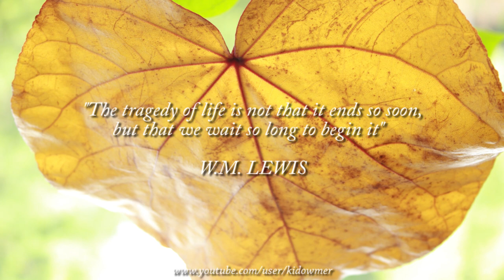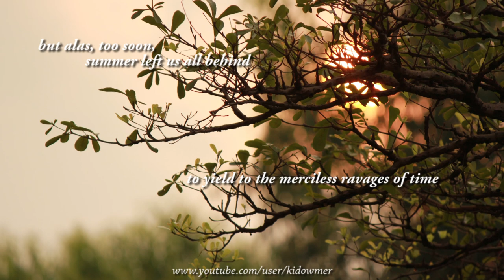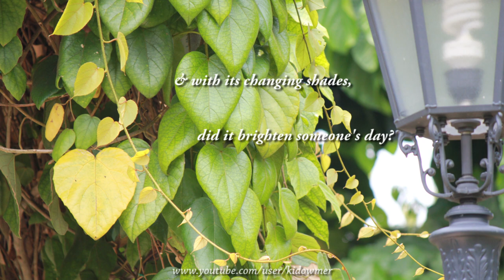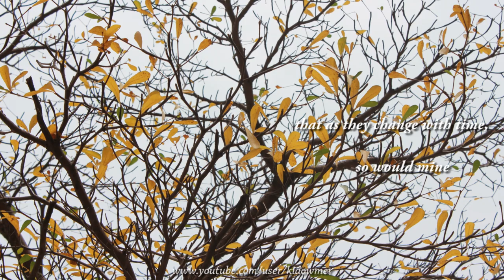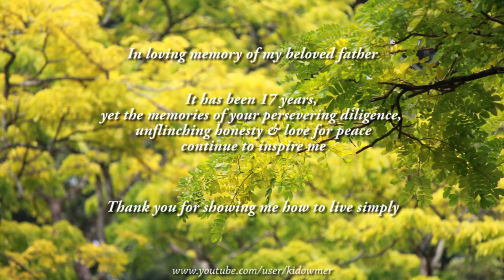Eric Chiryoku's Yellow Leaves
"Yellow Leaves" is my favourite piece of music from Eric Chiryoku's
"Autumn Journey" album.  This piece of evocatively poignant music inspired me to write from my heart.
Eric Chiryoku is a brilliant composer whose beautifully moving music never fails to lift the spirit, comfort the heart & soothe the soul.
infringement intended.
Copyright music : Eric Chiryoku

This video is made with love, in memory of my beloved father, who left me 17 years ago.